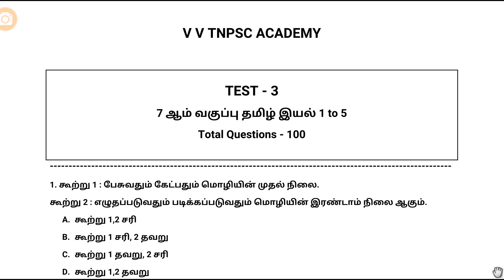FREE TEST - 3 | 7th Tamil இயல் 1 to 5 | 100 Questions | Pdf in description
🌷7th Tamil இயல் 1 to 5 🌷